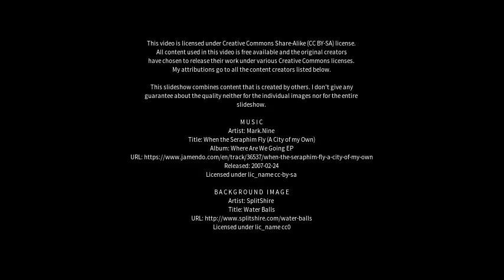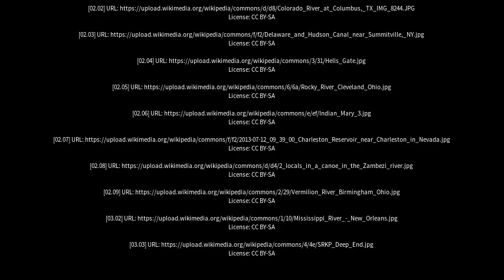Best places to visit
Best places to visit - Deep River (Canada) Best places to visit - Slideshows from all over the world - City trips, nature pictures, etc.